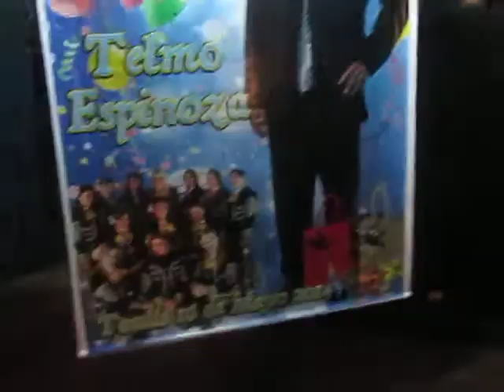LOS 70 AÑOS DE VIDA DE MI ADORADO PADRE TELMO ESPINOZA TORRES.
LOS 70 AÑOS DE VIDA DE MI ADORADO PADRE TELMO ESPINOZA TORRES,REALIZADO EN SU CASITA EL 16 DE MAYO DEL 2014,GRACIAS A TODOS POR ASISTIR. LA FAMILIA ESPINOZA YGNACIO QUEDO MUY AGRADECIDO